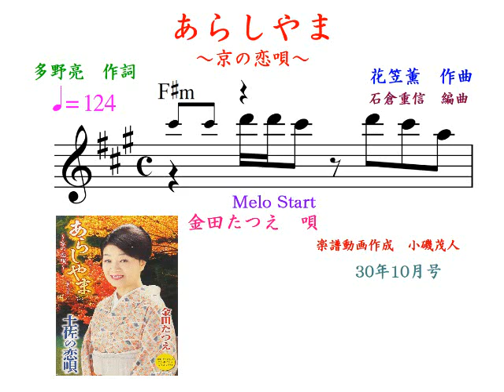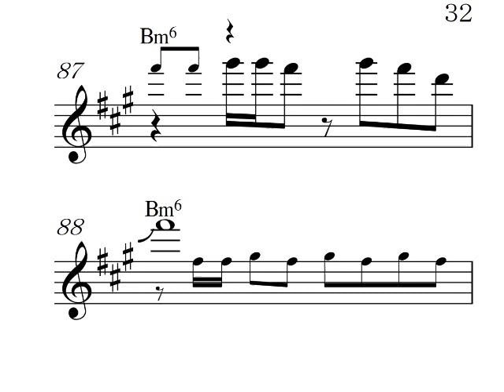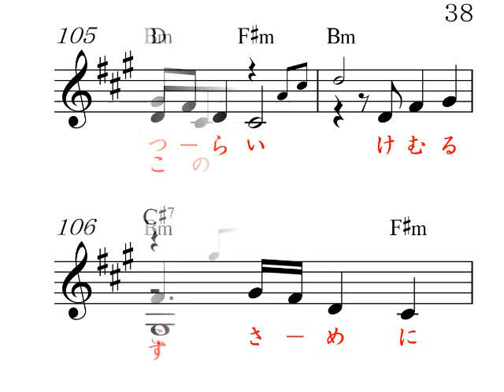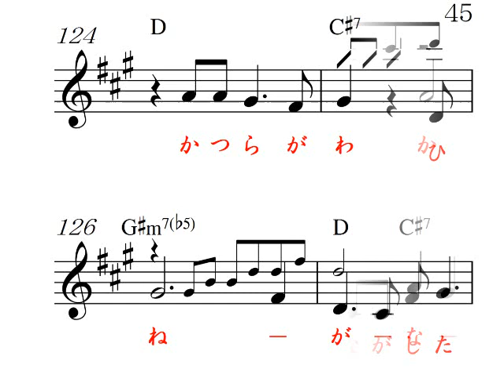あらしやま～京の恋唄～F#mガイドボーカル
金井たつえ　唄、高画質音質、 明日のヒットメロディーの、30年10月号より、カラオケの音とメロがすぐ正確にわかる楽譜で応援、Reverb Mic or Reverb Gut(Stereo Audio Amp No Woofer)Electric Guitar,楽器全般,Unison,カラオケ店と同じ音質